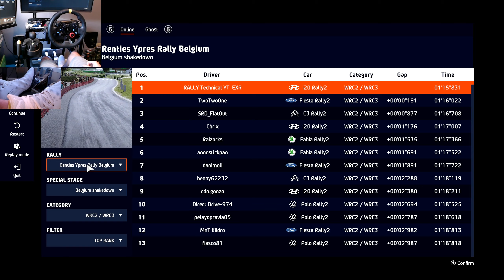WRC 10 | Proton Iriz Rally2 | Belgium SETUPS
This video features my personal setups for the Proton Iriz Rally2 (WRC2-WRC3) for Ypres Rally Belgium on WRC 10. First you will see me blasting through the Shakedown stage. Then following that you will see my setups for DRY Soft, DRY Hard & then the Wet Weather setup. Hopefully you find them to be a useful starting point for your own setups. I have opted to run the shakedown rather than a full stage simply due to time constraints. If the setup produces the pace there, then there is no reason to assume it will be slow anywhere else. Naturally, your skill level will determine how fast you can drive the setups shared in the video.

Proton Iriz Rally2 Belgium SETUPS - 00:00
Belgium Shakedown - 00:04
DRY/Soft setup - 01:32
DRY/Hard setup - 02:12
WET setup - 02:52
Channel Supporters - 03:37